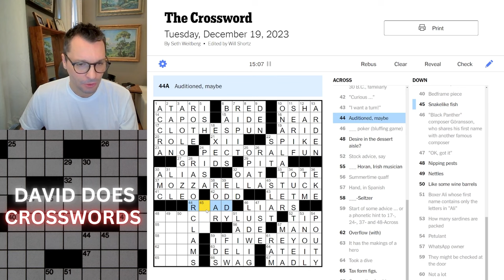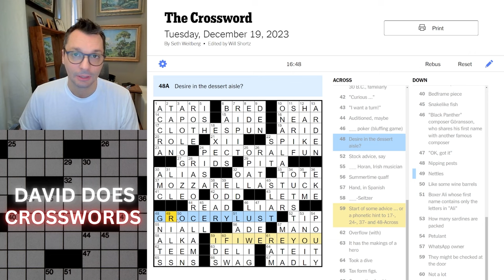Tuesday New York Times Crossword puzzle.